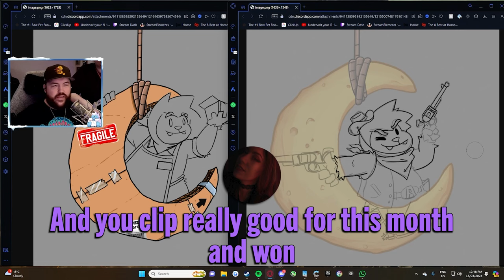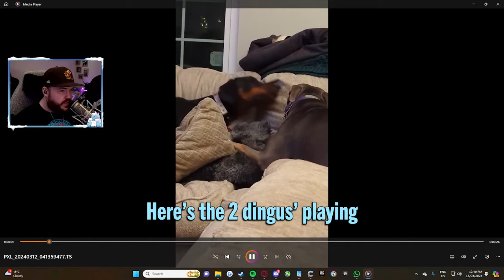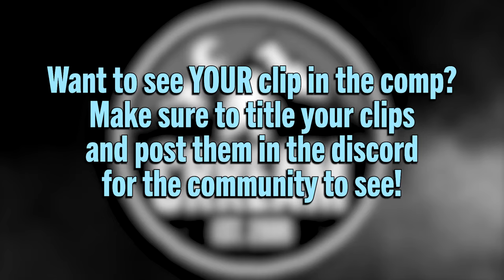Don't Let Me Fly! | CRREAM Comp #93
CRREAM as a Storm Trooper piloting a space ship? What could go wrong...

Games (In Order of Appearance):
- Supermarket Sim
- Level Zero: Extraction
- Guards!
- Star Wars Battlfront: Classic Collection

Want to see your clip in the next Comp? Make sure to title your clips of the stream! Throw them in the Discord for others to see too!

Enjoy the video? Don't forget to check out Twitch for more like this LIVE!

Get the new Camp Savage apparel!

Get yourself some AdvancedGG - the first and only clinically proven supplement to improve gaming performance.